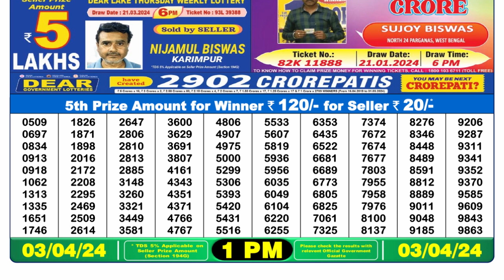🔴Dear Lottery Sambad Live 1pm today 03.04.24 Nagaland State Lottery Result